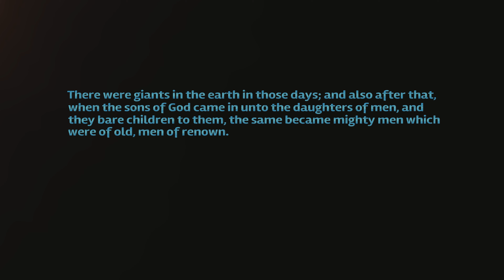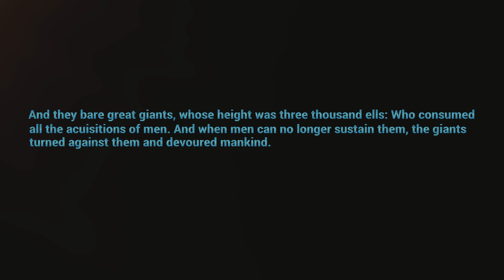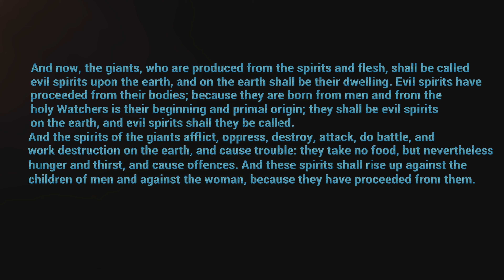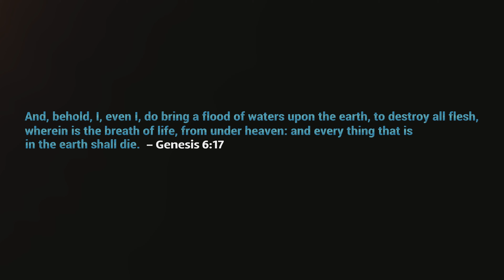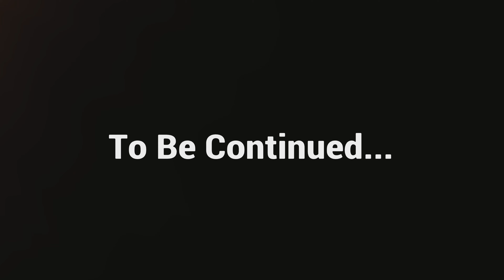Nephilim In God of War 3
In this video, I show how the video game industry uses the Dead Sea Scrolls as an inspiration for their video games in general and sometimes the main plot as well. This is the first of many videos I will be presenting about this subject on my channel.